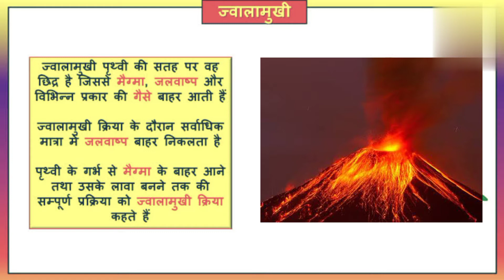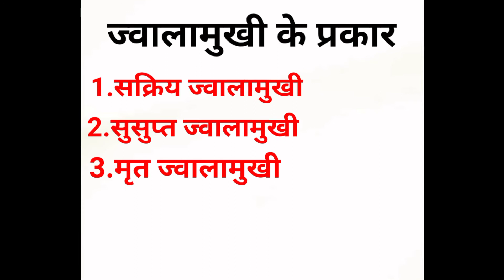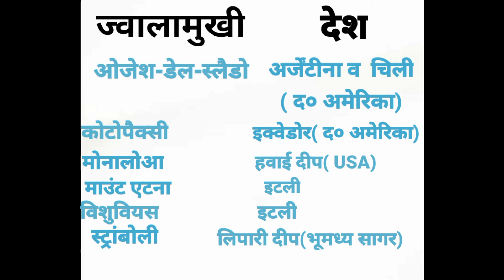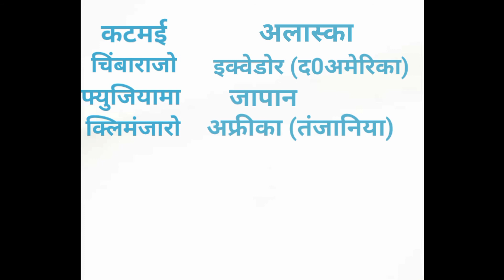Volcano ll ज्वालामुखी ll their type ll PCM ll by Deepak sir........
ज्वालामुखी किसे कहते हैं कितने प्रकार की होती है?

इस वीडो मे ज्वालामुखी से सम्बन्धित महत्वपूर्ण तत्व के बारे मे बताया गया है जैसे-
ज्वालामुखी क्या है?
ज्वालामुखी कितने प्रकार का होता है?
ज्वालामुखी किस किस देश मे पाया जाता है?